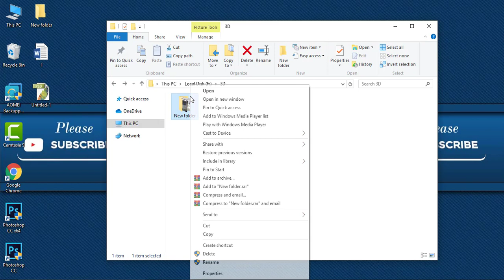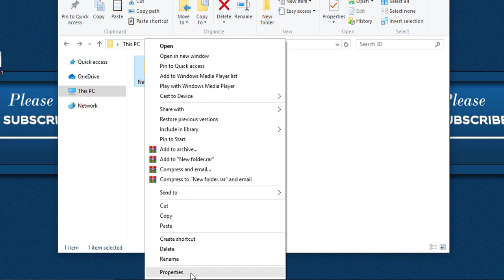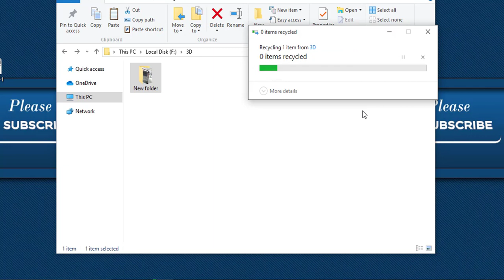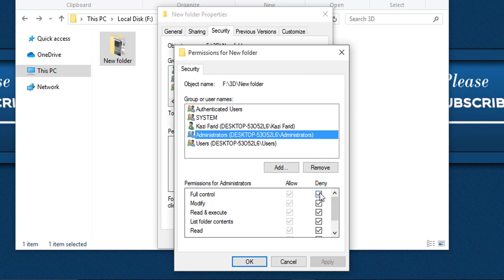How to Lock Computer Folder Without Software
Hi friends
All of us computer users have some personal documents that we save in any folder, but anyone can view or steal our folder at any time. So in this video tutorial I have shown a trick that you can use to keep any file and folder safe without any kind of software. Then unlock any folder in the same way you would lock it.
We hope you find this trick useful